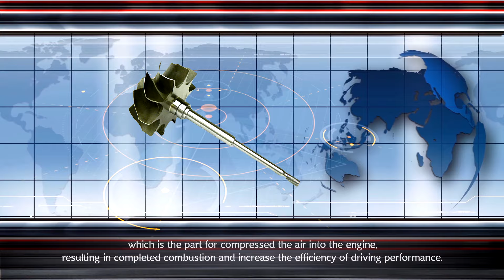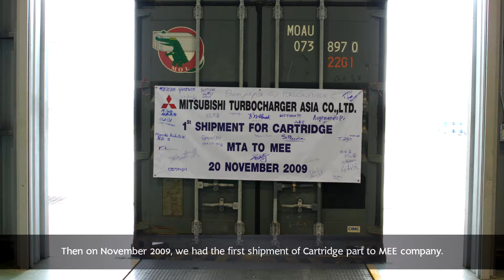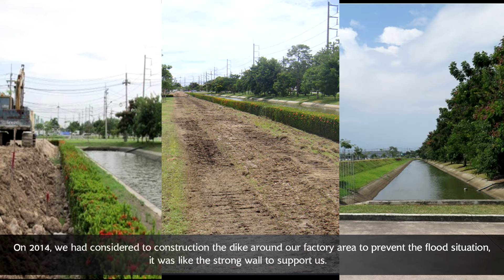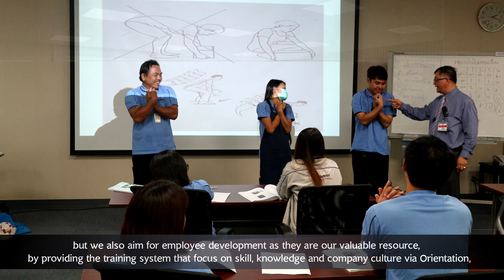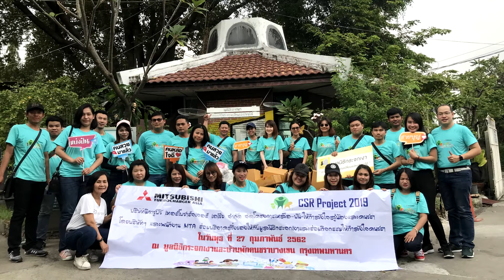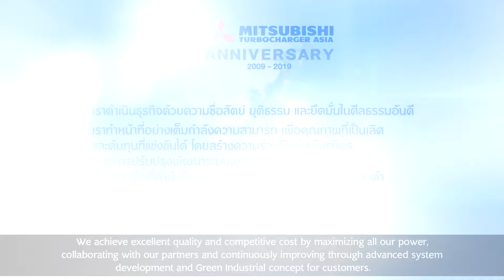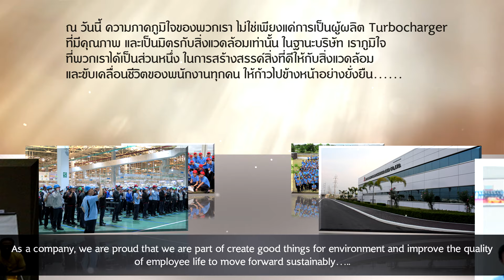10th anniversary VTR v15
10th anniversary VTR v15